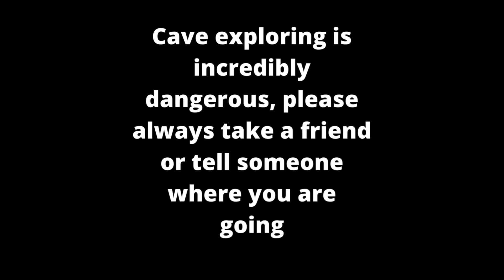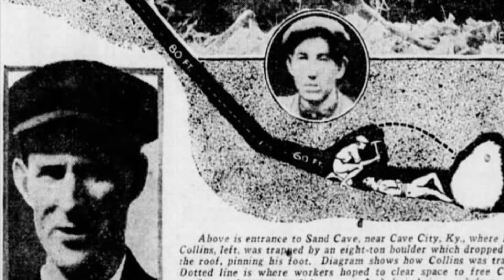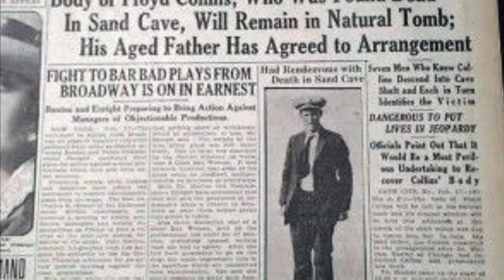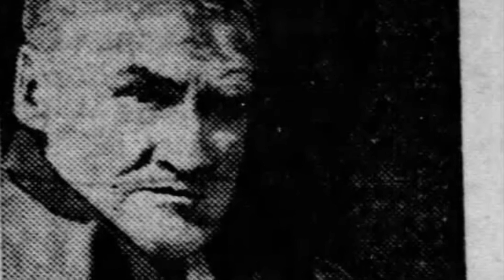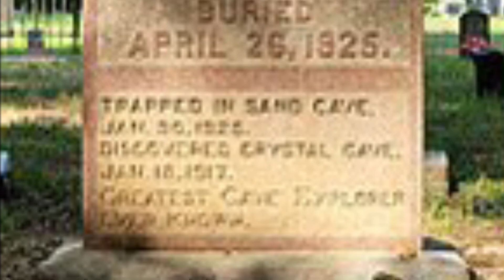1925 - Sand Cave DISASTER | Accidental Deaths